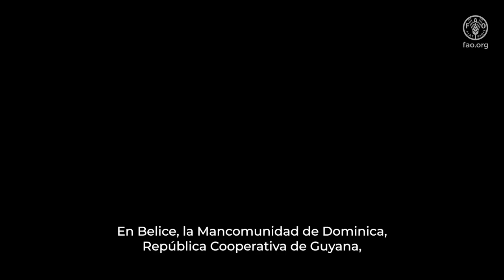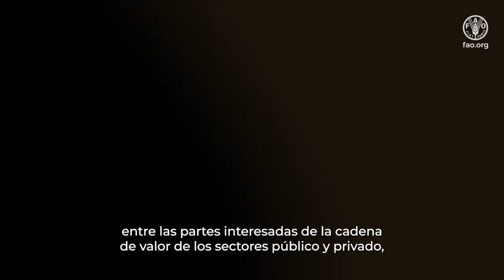Transformando una industria - Feria FAOTransforma 2023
La iniciativa implementada en Belice, Dominica, Guyana y Santa Lucía tiene por objetivo el fortalecimiento de las cadenas de valor de productos claves de estos países, con un enfoque orientado al mercado para reducir las importaciones y aumentar las exportaciones. Para ello, se desarrollaron capacidades técnicas entre las y los productores, informando sobre las condiciones del mercado, conectando actores y promoviendo una producción semi-intensiva y armónica con los ecosistemas. Esta experiencia es un ejemplo de integración de estrategias elaboradas de forma participativa con el sector público y privado.